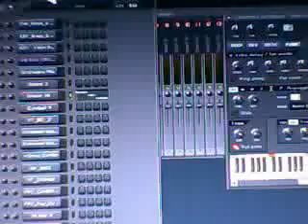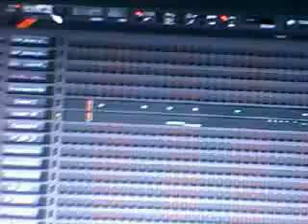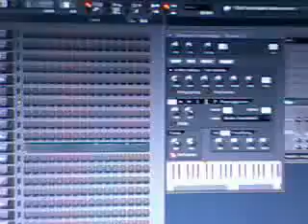Making A Hit Wit PAyDay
Dacyko's webcam video April 11, 2010, 07:07 PM